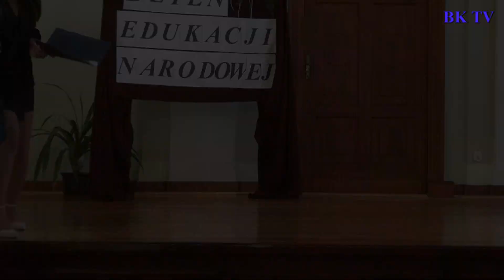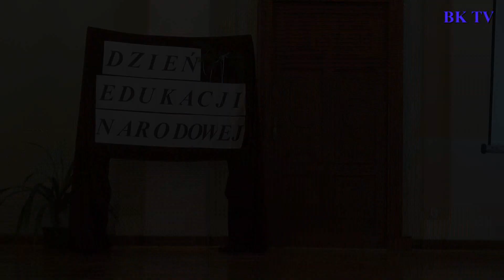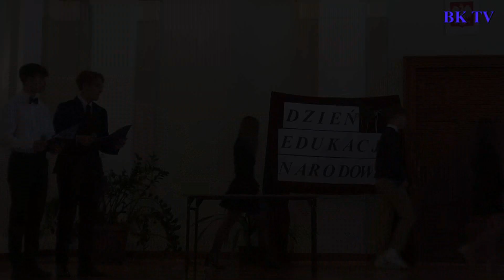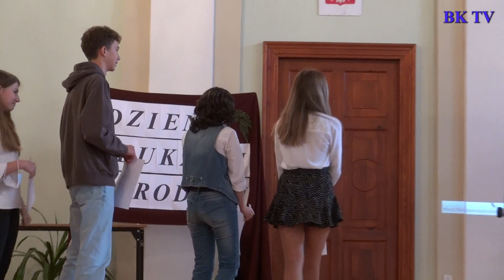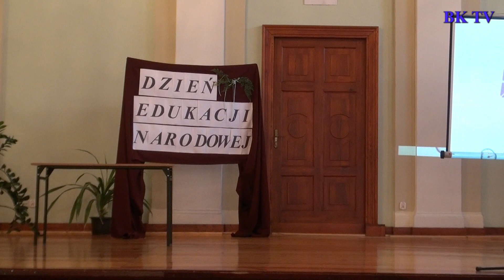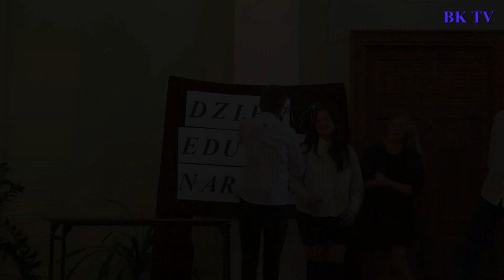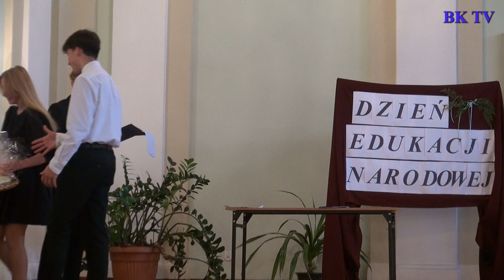Otrzęsiny klas pierwszych w LO Strzelin 14 października 2021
Relacja z otrzęsin  uczniów klas pierwszych Liceum Ogólnokształcącego im. Marii Skłodowskiej-Curie w Strzelinie + apel z okazji Dnia Edukacji Narodowej.